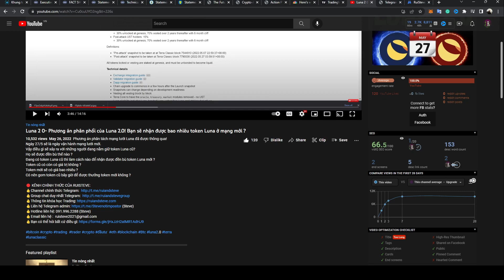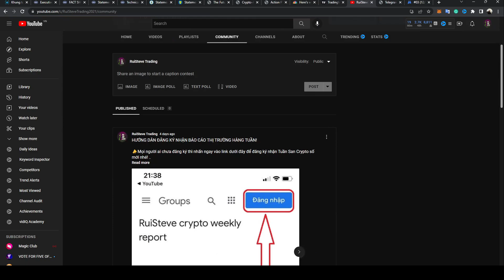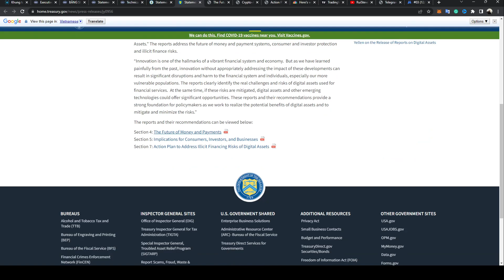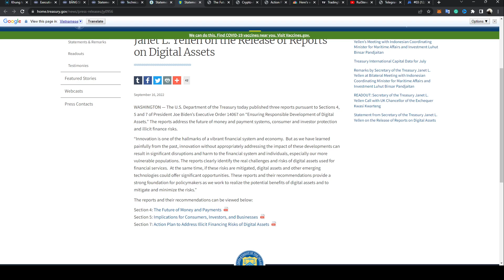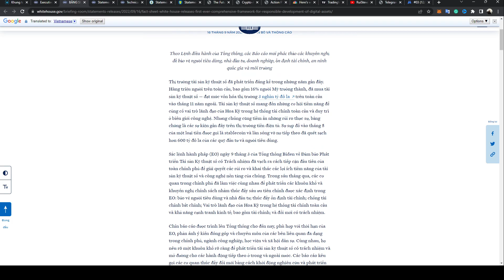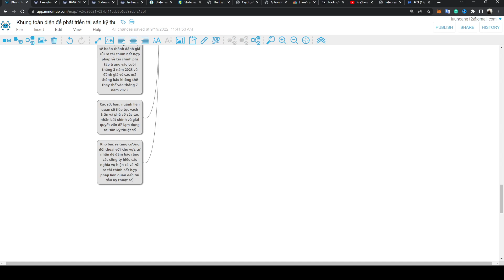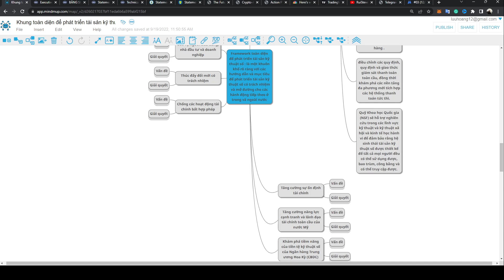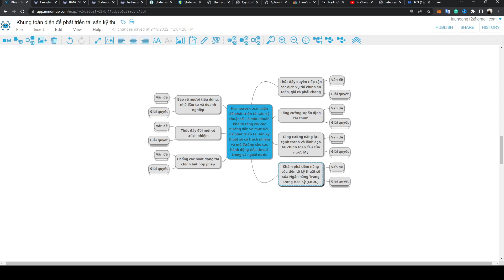QUAN TRỌNG: Nhà Trắng LẦN ĐẦU TIÊN công bố framework toàn diện phát triển tài sản Crypto! RuiSteve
Theo Lệnh điều hành của Tổng thống, các Báo cáo mới phác thảo các khuyến nghị để bảo vệ người tiêu dùng, nhà đầu tư, doanh nghiệp, ổn định tài chính, an ninh quốc gia và môi trường

Thị trường tài sản kỹ thuật số đã phát triển đáng kể trong những năm gần đây. Hàng triệu người trên toàn cầu, bao gồm 16% người Mỹ trưởng thành, đã mua tài sản kỹ thuật số — đạt mức vốn hóa thị trường 3 nghìn tỷ đô la trên toàn cầu vào tháng 11 năm ngoái. Tài sản kỹ thuật số mang đến những cơ hội tiềm năng để củng cố vai trò lãnh đạo của Hoa Kỳ trong hệ thống tài chính toàn cầu và duy trì ở biên giới công nghệ. Nhưng chúng cũng tiềm ẩn những rủi ro thực sự, bằng chứng là các sự kiện gần đây trên thị trường tiền điện tử. Sự sụp đổ vào tháng 5 của một loại tiền được gọi là stablecoin và làn sóng vỡ nợ tiếp theo đã quét sạch hơn 600 tỷ đô la của các quỹ đầu tư và người tiêu dùng.